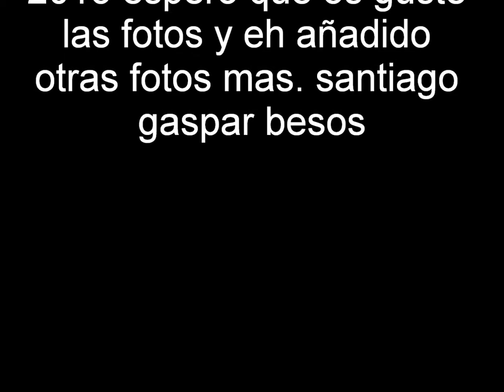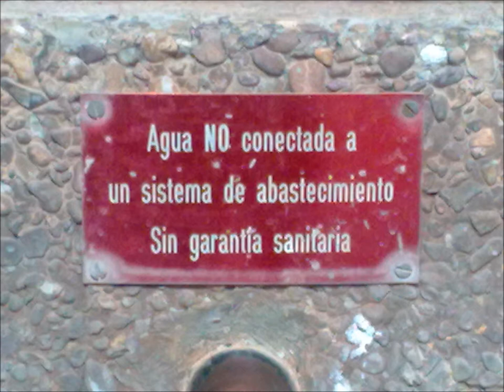foto de salou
os dejo aquí las fotos que me hice en Salou y en cambrils